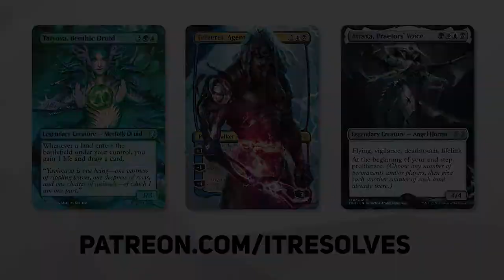MTG Arena | Innistrad: Crimson Vow Standard | Abzan Kaya Midrange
Today we jump into MTG Arena and Innistrad: Crimson Vow Standard with an Abzan Kaya Midrange deck created by the amazing @HelloGoodGame! This deck really packs a punch with Vorinclex and some powerful Planeswalkers so let's see how it goes!

Deck
4 Kaya the Inexorable (KHM) 218
2 Hive of the Eye Tyrant (AFR) 258
4 Emergent Sequence (STX) 129
2 The Meathook Massacre (MID) 112
2 Vorinclex, Monstrous Raider (KHM) 199
1 The Deck of Many Things (AFR) 241
1 Lithoform Engine (ZNR) 245
1 The Celestus (MID) 252
4 Path to the Festival (MID) 191
1 Field of Ruin (MID) 262
4 Deadly Dispute (AFR) 94
4 Shambling Ghast (AFR) 119
4 Verdant Mastery (STX) 146
4 Darkbore Pathway (KHM) 254
1 Professor Onyx (STX) 83
3 Plains (VOW) 398
4 Deathcap Glade (VOW) 261
4 Swamp (VOW) 400
6 Forest (VOW) 402
4 Dig Up (VOW) 197

0:00 Introduction
0:29 It Is What It Is
1:10 Deck Tech
6:53 Game 1
14:19 Game 2
18:15 Game 3
25:41 Wrap-Up